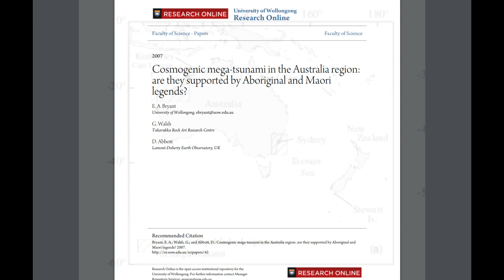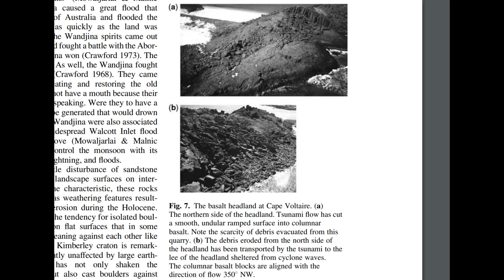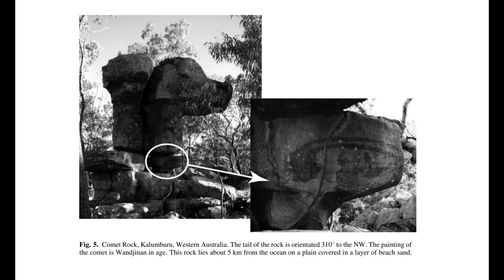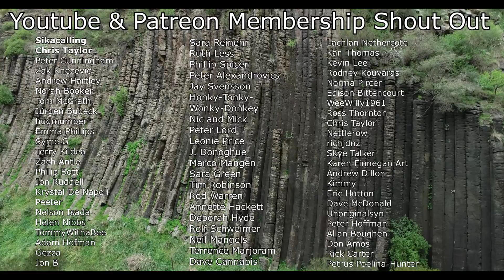The 500 Meter Mega Tsunami That Struck Western Australia: The Wandjina Event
In this fascinating video, we explore the Wandjina event, a catastrophic mega tsunami that is believed to have occurred in Western Australia around the 17th century. Towering at an astonishing height of 500 meters, this tsunami reshaped the coastline and left a profound impact on the region’s geological features and cultural narratives.

Drawing from extensive research and the study: Cosmogenic mega-tsunami in the Australia region, we delve into the geological factors that contributed to this monumental event. The video examines how a cosmic impact may have triggered the immense wave, leading to catastrophic flooding that inundated the Kimberley region. We will discuss the evidence of geomorphic changes observed along the coast, including significant erosion and the formation of new geological features as a result of the tsunami's force.

Additionally, we will explore the connection between the Wandjina spirits and Aboriginal legends, highlighting how these stories encapsulate the cultural memory of the flood and its lasting effects. These stories provide insight into the ways Indigenous peoples have interpreted such monumental natural events, linking their spiritual beliefs to the physical changes in their environment.

Throughout the video, we emphasize the importance of understanding the Wandjina event not just as a natural disaster but as a significant part of both geological history and cultural heritage.

Link to the study: Cosmogenic mega-tsunami in the Australia region: Are they supported by Aboriginal and Maori legends?